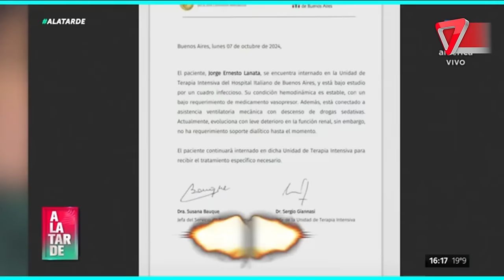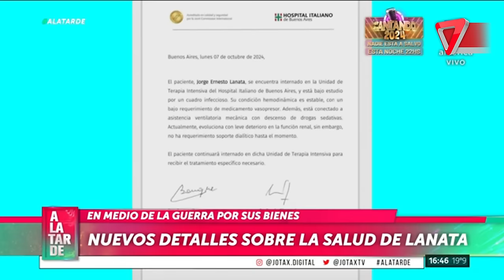😱 PREOCUPACIÓN TOTAL por Jorge Lanata: ¿El peor momento de su vida?